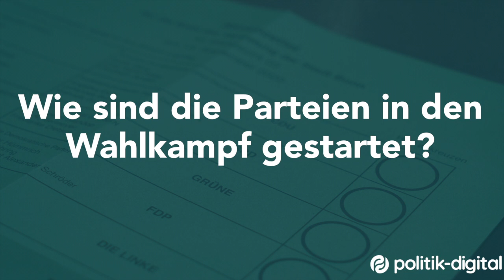Bestandsaufnahme - Interview Julius van de Laar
Photo by Mika Baumeister on Unsplash